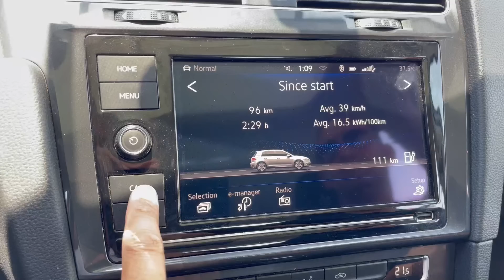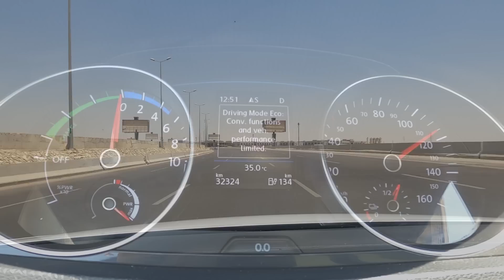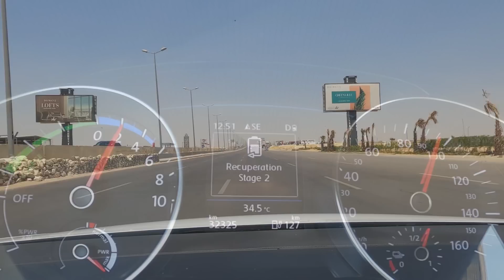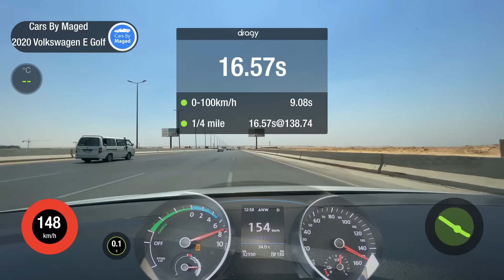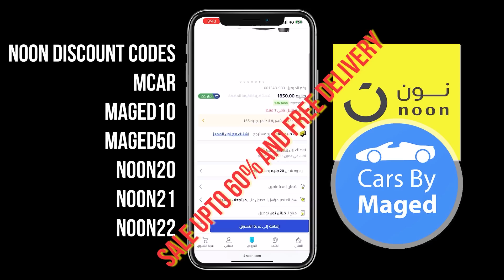هل فقدت هوية الجولف الاصلية | Volkswagen E-Golf جولف الكهرباء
mcar
maged10
maged50
noon20
noon21
noon22
الرابط

mcar
maged10

انستجرام : @cars_by_maged
فيسبوك: @CarsByMaged

انستجرام : @cars_by_maged
فيسبوك: @CarsByMaged